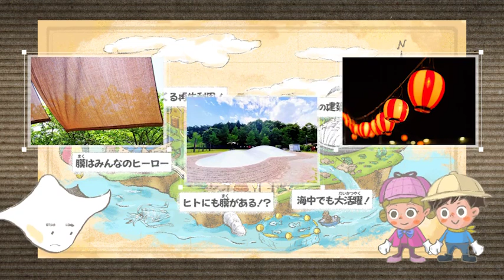プロローグ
概要
STEAM CHAOS（スティームカオス）は９つのテーマから地域の文化や技術にフォーカスして探究するシリーズです。
今回のシリーズはNo.4、「常識を覆す、膜の力」

大阪市に本拠地を置く太陽工業の「膜」をテーマに、柔らかい、覆う、包む、軽い、光を通すという5つの特徴を取り上げ、様々なところに存在する膜を探究します。東京ドームや耳の鼓膜など、異なる場所で共通する機能を果たす膜の機能を解明しながら、自由自在に変化する多様な膜の世界に誘います。建築、医療、産業などの各分野の専門家がそれぞれの膜の成り立ちと活用法についてナビゲートしながら、膜の謎を解明していくシリーズです。

さぁ、「STEAM CHAOS」の世界に飛び立ちましょう！

STEAM CHAOSの学びのツール
5つのツールを使って、自由な学びの探索を行うことができます。

・エピソード：テーマに関する探究動画
・ミッション：ミッションを探究するワークシート
・マップ：全エピソードの学びの総覧
・プラン：リアルな学びにつなげる計画
・ワープ：テーマに関連する参考リスト

※STEAM CHAOSの学びの世界と、そこでの学び方はガイドをご覧ください。

問いをつなぎ、広げ、深めるエピソード
エピソードごとに問いやミッションが盛り込まれています。
それぞれの問いをつなぎ、テーマについての学びを広く、深く探究してみましょう。

1. プロローグ
2. 日本の建築業界に、新風！
3. 膜はみんなのヒーロー
4. ヒトにも膜がある！？
5. 海中でも大活躍！
6. くるくる再生利用！